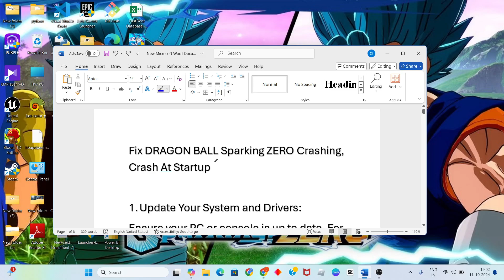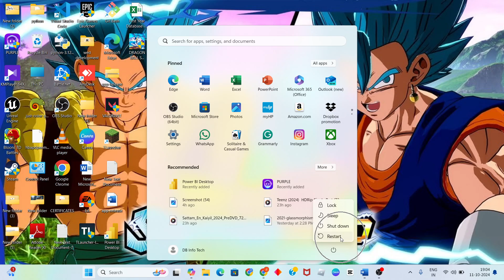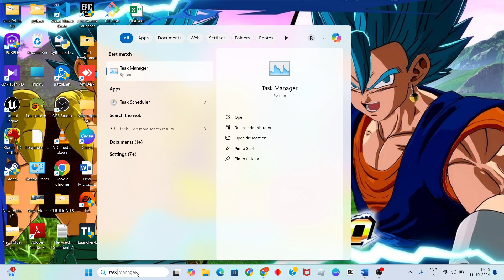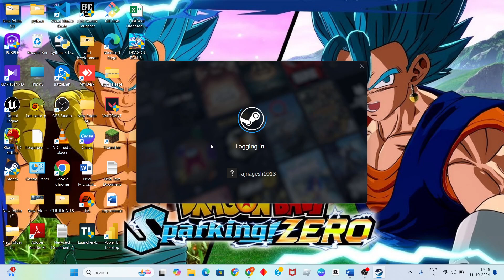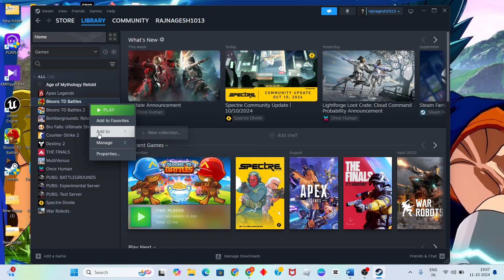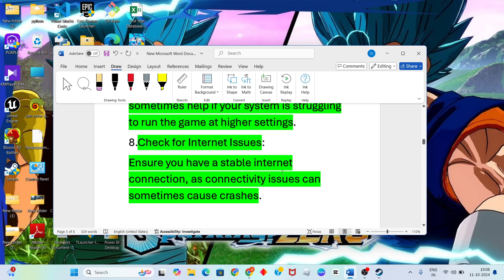Fix DRAGON BALL Sparking ZERO Crashing, Crash At Startup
In this video i'm showing and making you for Fix DRAGON BALL Sparking ZERO Crashing, Crash At Startup. Closing background apps to allocate your resources to the game and experience improved performance.

Fix DRAGON BALL Sparking ZERO Crash to desktop CTD
How To Fix DRAGON BALL Sparking ZERO Crash on Startup PC
Fix DRAGON BALL Sparking ZERO Crashing on PC
How to Fix Dragon Ball: Sparking Zero crashing issue
best fixes for Dragon Ball: Sparking Zero crashing on PC
Why does Dragon Ball: Sparking Zero keep crashing my PC
How to Fix Dragon Ball: Sparking Zero Crashing at Startup
How To Fix DRAGON BALL Sparking ZERO Crash On Launch On PS5
How To Fix DRAGON BALL Sparking ZERO Crashing Freezing On PS5